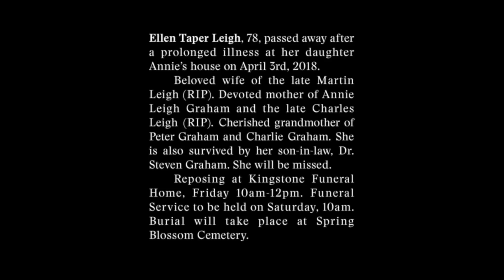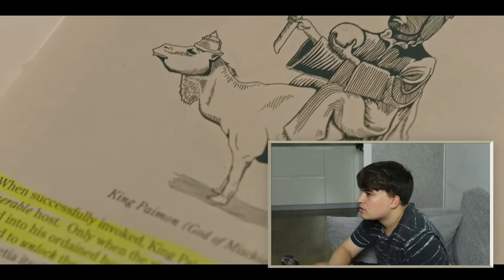I Tried Watching A Horror Movie Without Sound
i wondered what would happen if i watched a movie with no sound and how much of it i would understand and all you got is this lousy video